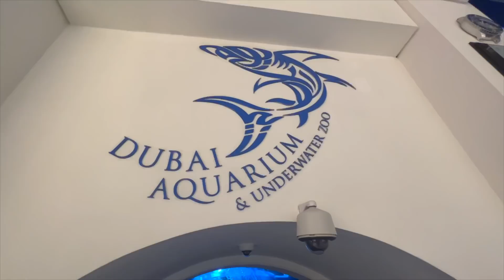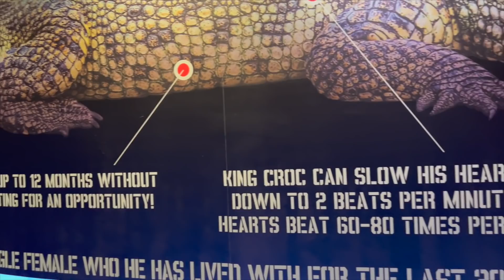Dubai Mai Hue Sab Emotional🙁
Give us a rhumbs up👍🏻 if you like what you see and do share with others 🤝